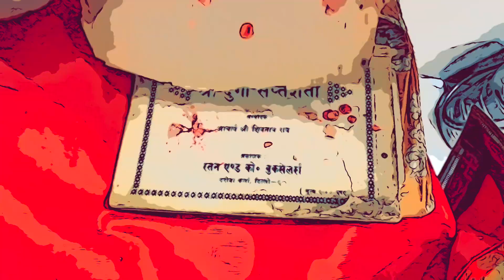😱 Kamal Ho Gaya RAM NAVMI Par 🛕 | Kanjak Pujan 🕉 Navratri Special Vlog